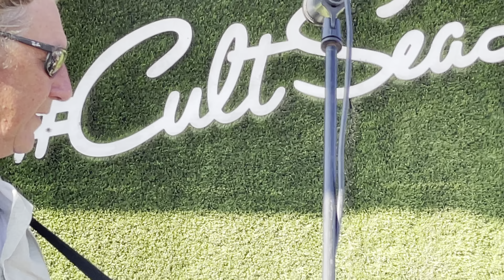Boy’s of summer at Sea legs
￼￼Boys of summer#Sea legs#Club George VIP#Huntington Beach California